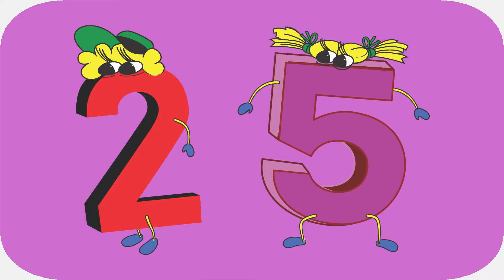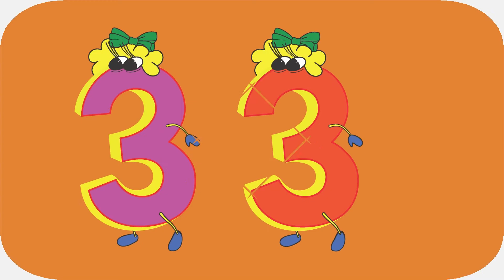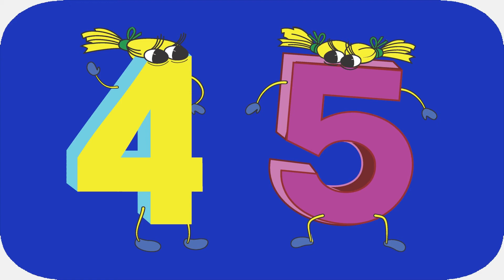Count Numbers from 1 through 50 in English | Learning Numbers | YouTube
Fun Learning, count numbers 1 to 50 in the English Language, learning made fun.

Studies have shown than kids, toddlers and children are more likely to learn if the learning process is both visual and fun.

Learning Numbers on YouTube.

Amazon Store Learning Toys & Books

Learn to count to 50 for kids and children

Learn Numbers Song, fun interactive learning video for preschool children, kids and toddlers at kindergarten or nursery.

Sing along and learn to count to 101 fun 3D animation

This is how you say "LEARN TO COUNT TO 50 SONG" around the world.

Filipino MATUTO SA COUNT TO 50 SONG
Portuguese Aprender a contar até 50 canções
Hindi 100 गाने पर भरोसा करना सीखें
Arabic تعلم العد إلى 100 أغنية
Indonesia Belajar menghitung sampai 50 lagu
French Apprendre à compter jusqu'à 50 chansons
Italian Imparare a contare a 50 canzoni
Korean 100 곡으로 계산하는 법 배우기
Japanese 100曲に数えることを学ぶ
Spanish Aprender a contar hasta 50 canciones
Russian Научиться считать до 50 песен
China 学到 50 首歌曲
Chinese 學到 50 首歌曲

LEARN DAYS OF THE WEEK SONG 7 DAYS OF THE WEEK CHILDREN'S SONGS
LEARN TO COUNT 1 TO 10 (ONE TO TEN) WITH PEPPA PiG

TRANSCRIPTION OF THIS VIDEO TO TEXT:

Little baby iq show,

Lets count1 through 50 in English
1
one,

2
two,

3
three,

4
four,

5
five,

6
six,

7
seven,

8
eight,

8
nine,

10
ten,

11
eleven,

12
twelve,

13
thirteen,

14
fourteen,

15
fifteen,

16
sixteen,

17
seventeen,

18
eighteen,

19
nineteen,

20
twenty,

21
twenty one,

22
twenty two,

23
twenty three,

24
twenty four,

25
twenty five,

26
twenty six,

27
twenty seven,

28
twenty eight,

29
twenty nine,

30
thirty,

31
thirty one,

32
thirty two,

33
thirty three,

34
thirty four,

35
thirty five,

36
thirty six,

37
thirty seven,

38
thirty eight,

39
thirty nine,

40
forty,

41
forty one,

42
forty two,

43
forty three,

44
forty four,

45
forty five,

46
forty six,

47
forty seven,

48
forty eight,

49
forty nine,

50
fifty,